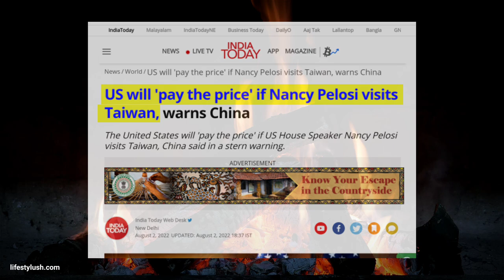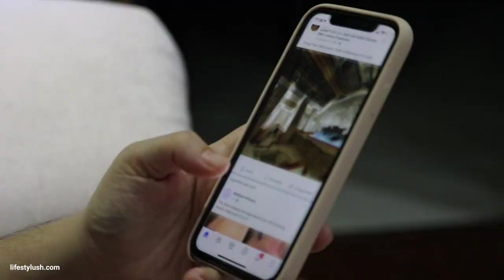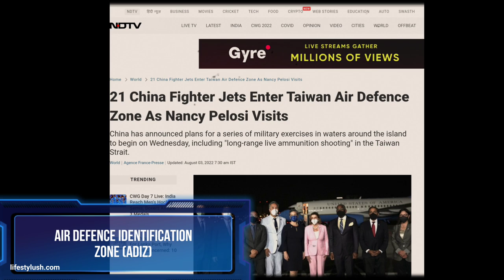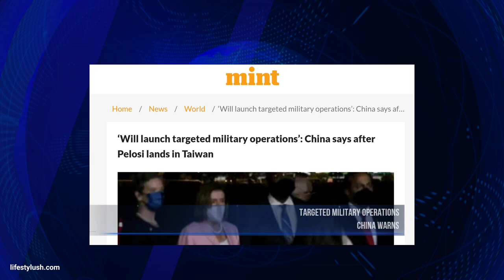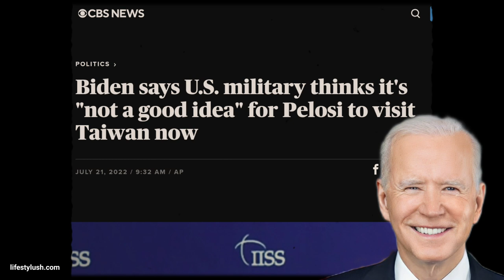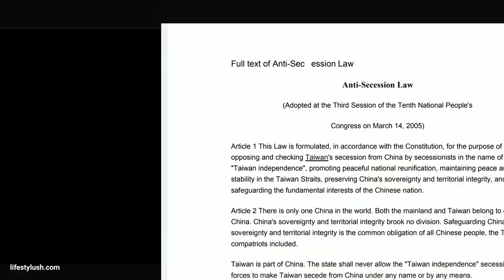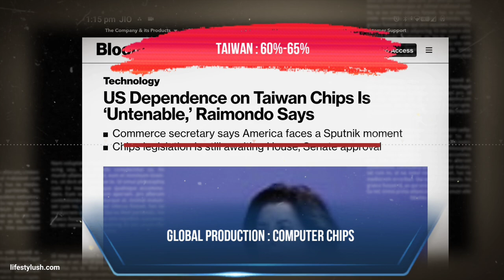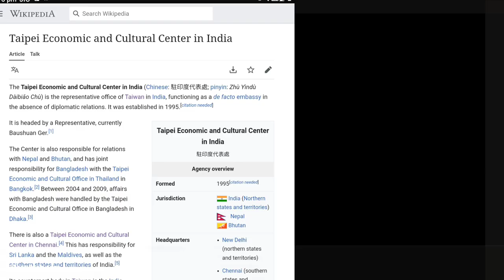🔴 LIVE US TAIWAN CHINA Complete Issue | Team Lifestyle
🔴 LIVE : 2022 US CHINA TAIWAN COMPLETE ISSUE | Team Lifestyle

2. To join Golden Flower Meditation,